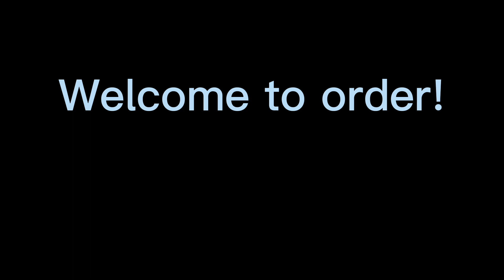Good day DR. AIRE,Professional Electrostatic Precipitator(ESP) Manufacturer Since 2006,welcome to us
We,DR. AIRE,is a truly manufacturer.

We can provide suitable models according to the different air flow requirements of customers,so as to achieve the effect of smoke-free visual inspection of the air outlet.In addition,our products can also be used in other different scenarios,such as removing the smoke and odors generated during coffee roasting or removing the smoke from PVC production lines,etc.

How to contact with me?Please see as below:
WhatsApp/Wechat/Skype:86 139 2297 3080,Joyce Zhang.